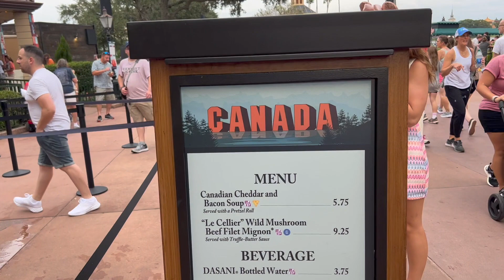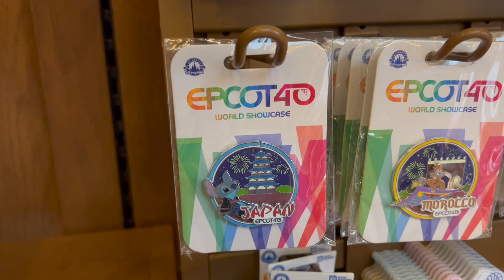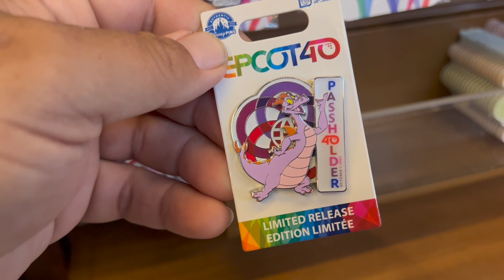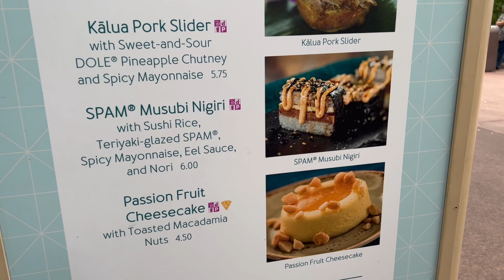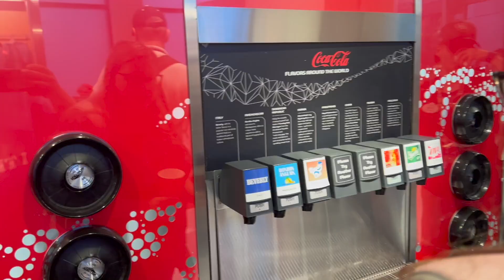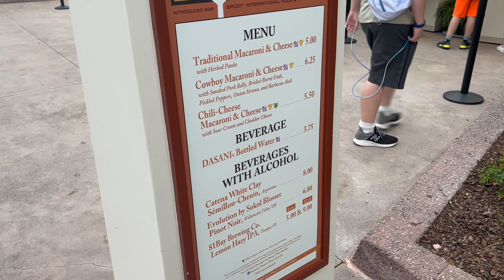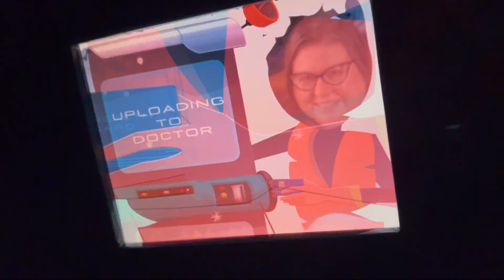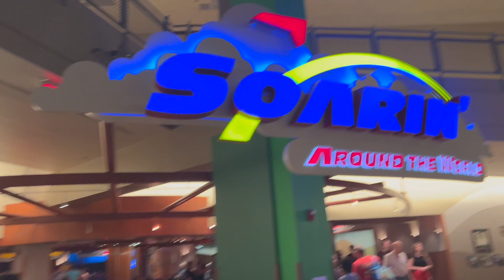Epcot food and wine date night........so much food fun and shopping!!!!